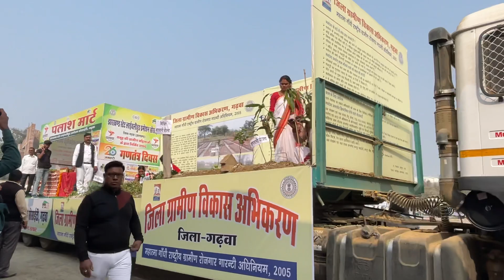Jhanki republicday garhwa